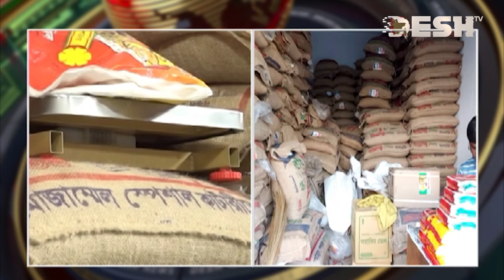রোজার আগে দাম বাড়ছে নিত্যপণ্যের, স্বস্তি নেই কোথাও | Bazar Update | Kacha Bazar | Desh TV